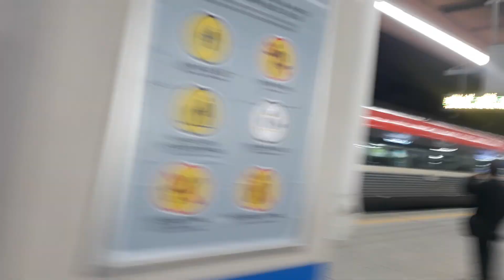용산역 새마을호 1151열차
촬영 삼성 겔럭시 와이드3
촬영장소 용산역
견인기 7408
열차이름 새마을호
열차번호 1151열차